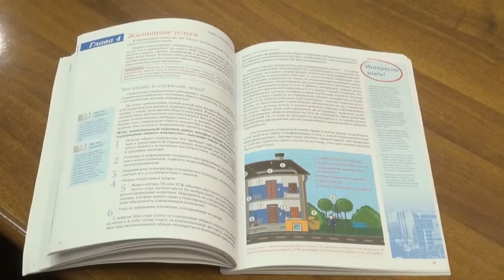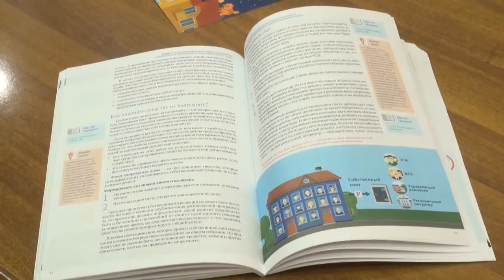Азбука потребителей услуг ЖКХ